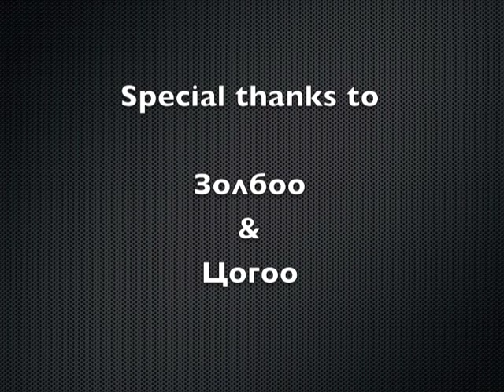Happy Birthday Mommy